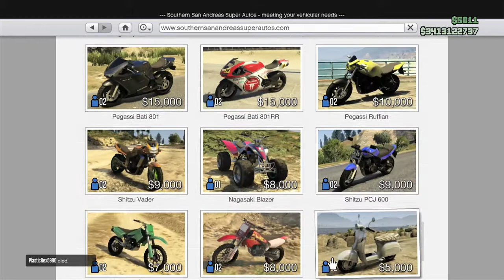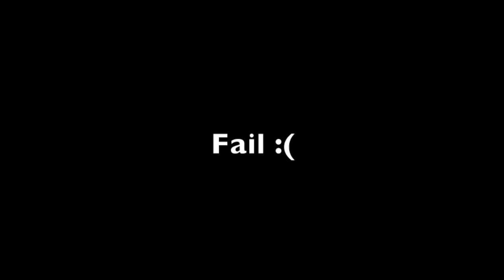GTA5: Winter wonderland with friends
playing GTA5: Winter wonderland with some friends!!